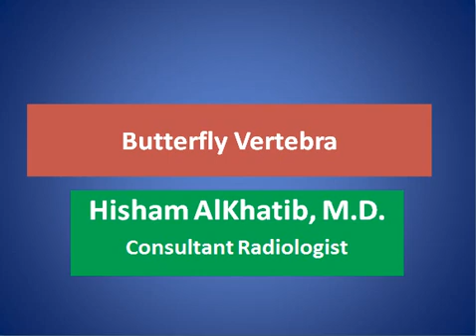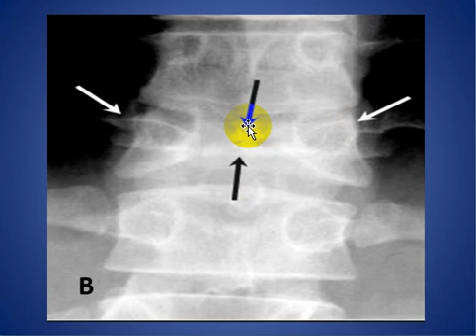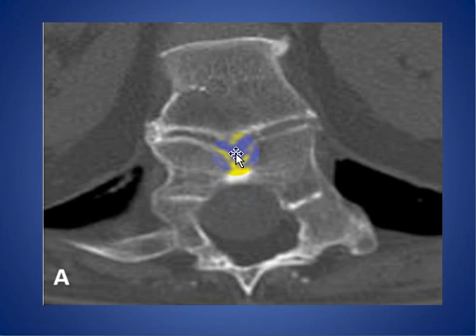Butterfly Vertebra Case Presentation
SHORT TALK ABOUT Butterfly Vertebra Case Presentation  WITH EXAMPLES

CONSULTANT RADIOLOGIST